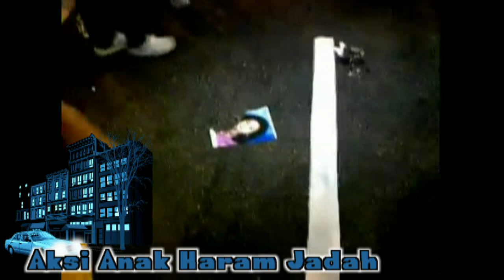Aksi Pengikut Anak Haram Janji Bersih Di dataran Merdeka 30-8-2012.mp4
Kepimpinan pembangkang lahirkan anak kurang ajar dan ramai anak haram jadah. Ramainya  anak Melayu jadi penghuni Pusat Serenti, zina, mabuk, anak luar nikah, buang bayi? ada dalam video ini